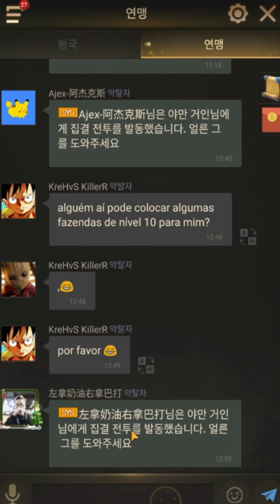[닥터꾸야] 318#인천제로잉 님을 만나보자.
사연보내기 -

문의사항 또는 사연소개 등은 언제든지 환영입니다^^*

Your subscriptions and likes are a great help to us. Thank you.

We welcome any questions, stories, etc...   :)